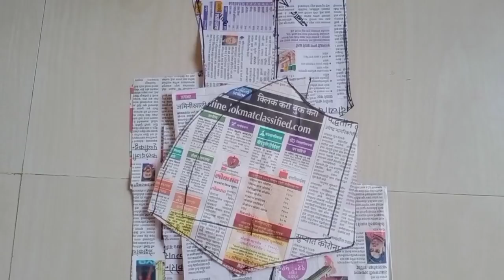कटोरी ब्लाऊज शिवता येतो पण प्रोब्लेम होतो/ फिंनिशिंग चांगली येत नाही अश्या सगळ्या प्रश्नांची उत्तरे🤗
अगर आप किसी भी साइज की टॉप ड्रेस सिलना चाहते हैं तो मेरा यह वीडियो जरूर देखें इस वीडियो में मैंने आपके सभी सवालों के जवाब दिए हैं तो कृपया मेरा यह वीडियो देखें और चैनल को सब्सक्राइब करना न भूलें।

যে কোনও সাইয়ের পাঞ্জাবি পোশাক শীর্ষ সেলাই করতে নীচের ভিডিওটি দেখুন বা আপনার যদি কোনও প্রশ্ন থাকে তবে আমি এই ভিডিওটিতে এই সমস্ত প্রশ্নের উত্তর দিয়েছি তাই আমার এই ভিডিওটি দেখুন এবং আমার চ্যানেলটি সাবস্ক্রাইব করুন

Watch the video below to sew any size dress or top.

જો તમે કોઈ પણ સાઇટ માટે કોઈ ડ્રેસ સીવવા અથવા ટોપ કરવા માંગતા હો, તો નીચેની વિડિઓ જુઓ આ વિડિઓમાં, મેં તમારા બધા પ્રશ્નોના જવાબ આપ્યા છે, કૃપા કરીને મારી વિડિઓ જુઓ અને ચેનલને સબસ્ક્રાઇબ કરવાનું ભૂલશો નહીં.

ఏదైనా సాయి యొక్క పంజాబీ దుస్తులు లేదా పైభాగాన్ని కుట్టడానికి ఈ క్రింది వీడియో చూడండి.ఈ వీడియోలో నేను మీ ప్రశ్నలన్నిటికీ సమాధానం చెప్పాను కాబట్టి దయచేసి నా వీడియో చూడండి మరియు నా ఛానెల్‌కు సభ్యత్వాన్ని పొందడం మర్చిపోవద్దు.

اگر آپ کسی بھی سائٹ کا کوئی لباس یا ٹاپ سیون کرنا چاہتے ہیں تو نیچے دی گئی ویڈیو دیکھیں۔اس ویڈیو میں ، میں آپ کے پاس موجود تمام سوالات کے جوابات لکھ چکا ہوں ، اس کے لئے ، نیچے میرا ویڈیو دیکھیں اور سبسکرائب کرنا نہ بھولیں چینل

நீங்கள் ஒரு பஞ்சாபி உடை அல்லது எந்த அளவிற்கும் மேல் தைக்க விரும்பினால், உங்கள் எல்லா கேள்விகளுக்கும் அடுத்த வீடியோவில் பதிலளித்தேன். முழு வீடியோவையும் பாருங்கள், எனது சேனலுக்கு குழுசேர மறக்காதீர்கள்.

பைதான் ரவிக்கைக்கு கீழே உள்ள வீடியோவைப் பாருங்கள்

পাইথনি ব্লাউজ ডিজাইনের জন্য নীচের ভিডিওটি দেখুন

पैठणी ब्लाउजसाठी हा व्हिडिओ पहा

Watch this video for paithani blouse design

પitથની બ્લાઉઝ ડિઝાઇન માટે આ વિડિઓ જુઓ

पैठानी ब्लाउज़ डिज़ाइन के लिए यह वीडियो देखें

 যদি একটি বাটি ব্লাউজ সেলাইয়ের সময় আপনার কোনও সমস্যা হয় তবে অবশ্যই আমার এই ভিডিওটি দেখুন

If you have any problem while sewing a katori blouse, then definitely watch this video of mine

اگر آپ کو باؤل بلاؤز ڈیزائن سلائی کرنے میں کوئی پریشانی ہو رہی ہے تو میری اس ویڈیو کو ضرور دیکھیں

अगर आपको कटोरी ब्लाउज़ डिज़ाइन सिलने में कोई दिक्कत आ रही है तो मेरा यह वीडियो ज़रूर देखें